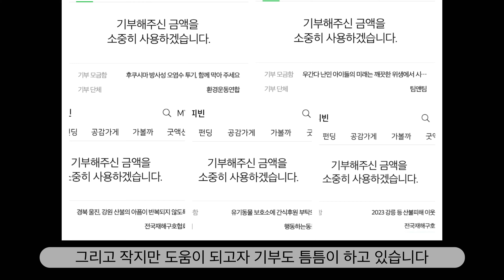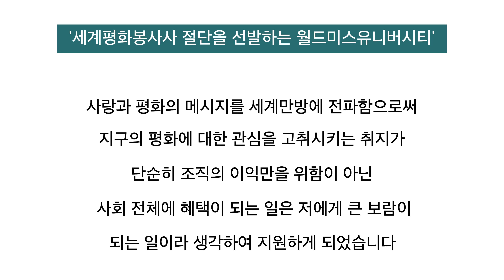제35회 월드미스유니버시티 한국대회 2023_김호정